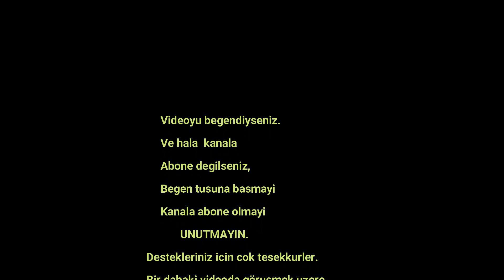Geyik avı. Usta avcının köpeğiyle avını amansız takibi. Kurtuluş yok.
Bu videoda usta avcı Ramazan'ın İsveç'te av köpeği yarışmalarında kendi klasmanında defalarca birincilikler kazanmış bir önceki köpeği Paşa' nın oğlu Rambo ile avının peşinde amansiz takibini ve başarılı geçen avını seyrediyoruz.
Rambo'da babasi Paşa gibi şimdiden yarismalarda birincilik derecesi olan çok başarılı bir av köpeği.
Ramazan'ın doğada köpeğiyle bir başına avının peşinden gitmenin hazzını, mutluluğunu seyrediyoruz.

Av tutkusunun sadece hayvanı vurmak yada öldürmekten çok daha ötede bit tutku olduğunu ve doğadaki zorlu yaşam koşullarına rağmen doğanın bir parçası olan insan oğlunun doğa ile buluşup bir bütün oluşunun verdiği huzurun, mutluluğun muhteşem bir duygu olduğunu görüyoruz.

Keyifli seyirler.

Bu tür videoların devamı için kanala destekleriniz bizim için çok kıymetli.
Videoların daha çok avcı dostlara ulaşması için.
Yorumlarınızı ve eleştirileriniz bekliyorum.

Teşekkürler.
Hakan Anar